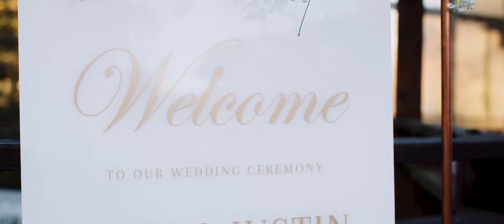Jody and Justin's Deep Creek Maryland Wedding | Cinematic Highlight Video filmed with the Canon C70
A wedding highlight video filmed on 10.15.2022, in Deep Creek, Maryland. Filmed on a Canon C70.

Wedding Video Gear:
Canon C70
Canon Mount Adapter EF-EOS EF-EOS R 0.71x
Avella CD324 Carbon Fiber Video Monopod Kit
DJI Ronin-S
Canon EF 70-200mm F4
Canon EF 50mm f/1.8 STM Lens
Sigma 24mm f/1.4 DG HSM Art Lens for Canon EF
Tascam Portacapture X8
Tascam DR-10LW Portable Digital Recorder (White) Lavalier Mic 32GB Card Bundle
Desview R72 Field Monitor